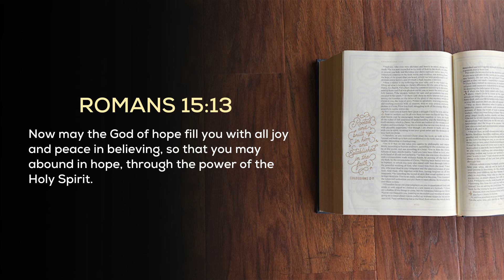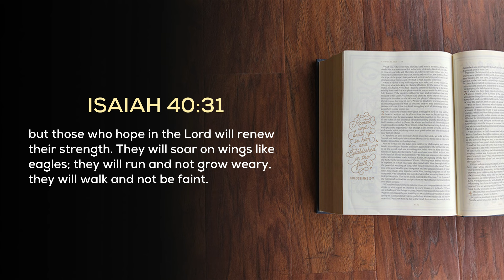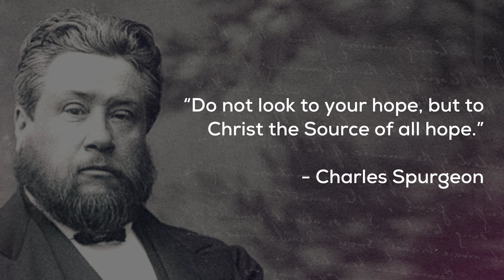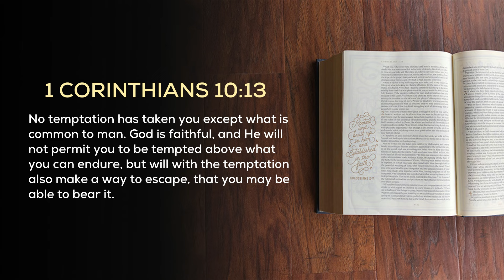Week In Review (04.26.24) - Bickle, Jakes, Driscoll – What’s Happening/ How We Have Hope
On top of all the cultural and global warfare we find ourselves in the midst of, we also are struggling with unbelievable challenges within our own ranks! How easy it is to succumb to discouragement and even some depression as we’re being rocked by crisis after crisis.

“Don’t doubt in the dark what you learned in the light.” Are you heeding this wisdom in your life at this time? Are you battling spiritual, mental, relational, financial and emotional attacks that rob you of the “joy of the Lord which is your strength?”(Neh.8:10).

God directs us in Romans 15:13 with this reminder, “May the God of hope fill you with all joy and peace in believing so that by the power of the Holy Spirit, you may abound in hope!”

Take 10 and invest your time wisely to learn how to remain an overcomer – one who “comes over“ the struggle to walk victoriously as a champion for Christ. WATCH